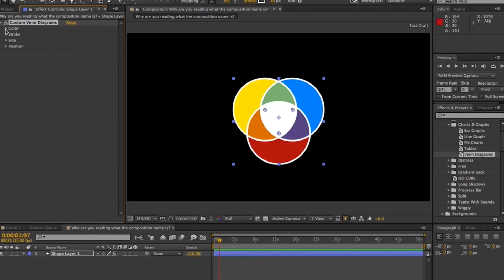Whats up with this channel?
Some stuff I talk about. Also, i'll be going to NAB, so hope to see you there!